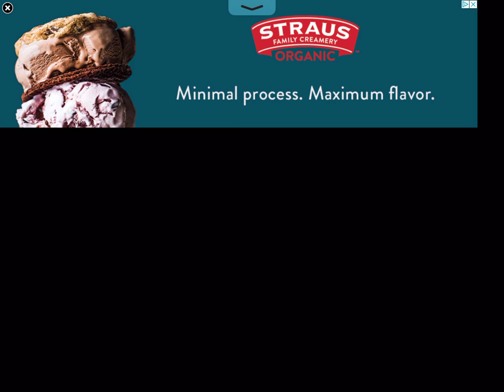Rail Maze 2 || I FINISHED THE LEVEL!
dang dat level hard!